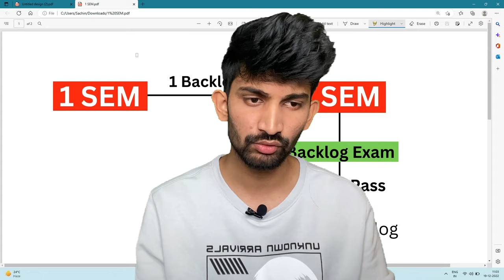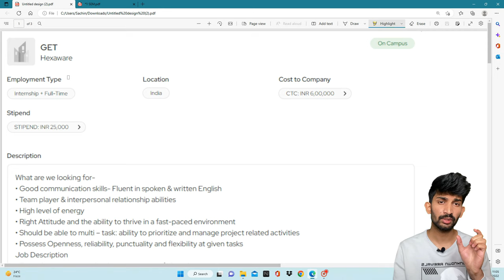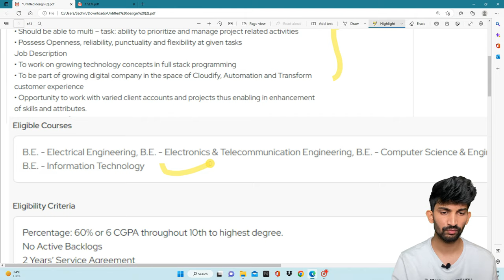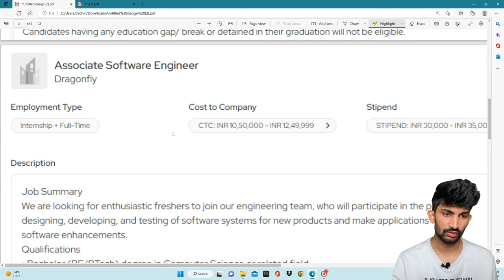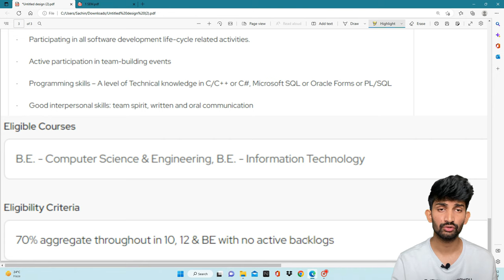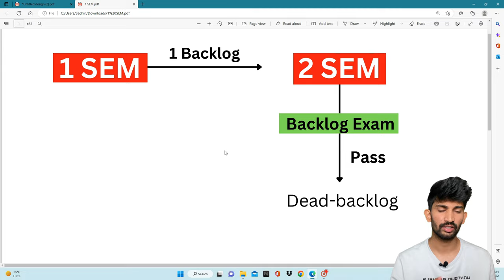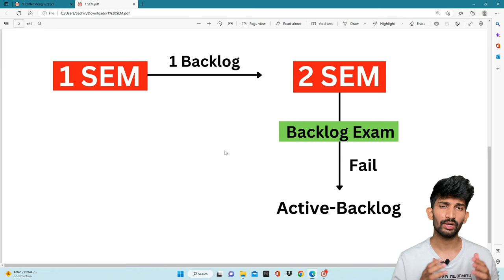Can Backlog Affects Placements | What is the effect of Backlogs in Placements ?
My Setup:

My Mic Boya BYM1:
Green Screen:
Studio Background Stand Kit:

 My Tripod :

SPYKART Flexible Lazy Hang Neck Phone Support: